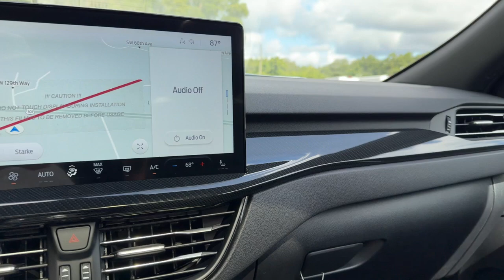2024 Ford Escape Jacksonville, Orange Park, Gainesville, Ocala, Lake City, FL RUA80949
New 2024 Ford Escape  available in Starke, Florida at Murray Ford Superstore. Servicing the Jacksonville, Orange Park, Gainesville, Ocala, Lake City, FL area.

13447 US Hwy 301 S